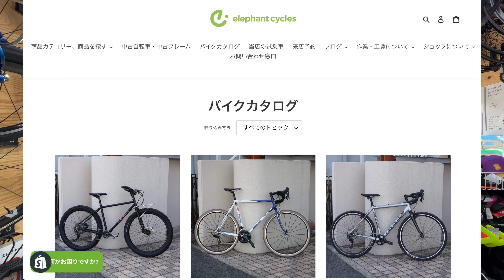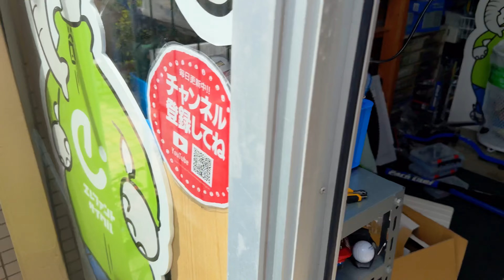【カスタム紹介】birdy classic evo MTB風カスタム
エレファントサイクルのサブチャンネル

サイクリング撮影カメラ：Gopro hero 11